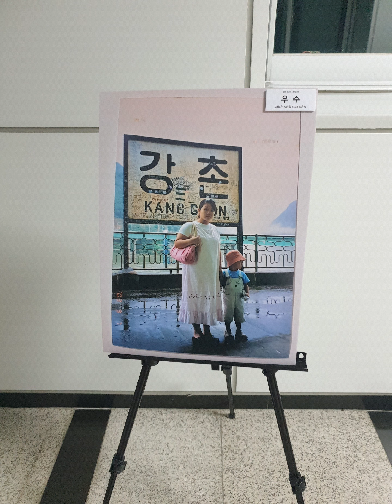20231102 어둠이 내려앉은 경춘선 춘천역 "제18회 인문주간" "경춘선의 낭만과 추억 사진 공모전 입상작 전시전" 풍경 ^^